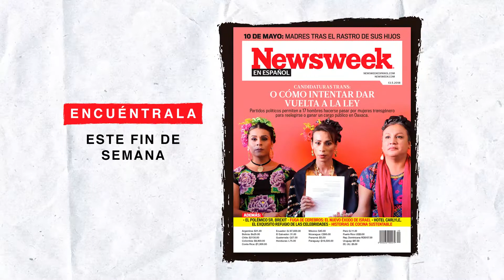Candidaturas trans en Oaxaca: o cómo intentar dar vuelta a la ley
Partidos políticos permiten a 17 hombres hacerse pasar por mujeres transgénero para reelegirse o ganar un cargo público en Oaxaca.